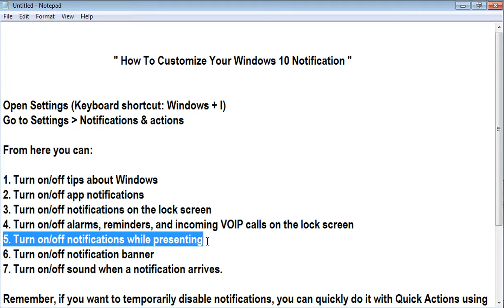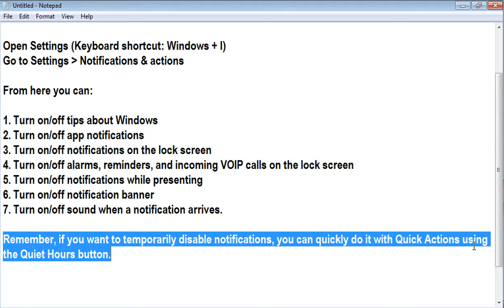How to customize your Windows 10 notifications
From here you can: Turn on/off tips about Windows. Turn on/off app notifications. Turn on/off notifications on the lock screen. Turn on/off alarms, reminders, and incoming VOIP calls on the lock screen. Turn on/off notifications while presenting.